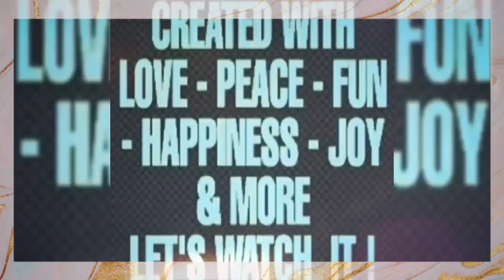Angin Kencang Saat Menuju Subuhan di Masjid At Thohir LA + Pamitan Ust. Bilal ke Jakarta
Angin Kencang Saat Menuju Subuhan di Masjid At Thohir LA + Pamitan Ust. Bilal Daud Rasyid ke Jakarta. InsyaAllah He will be Back Soon.. Aamiin Ya Robbal Alamin